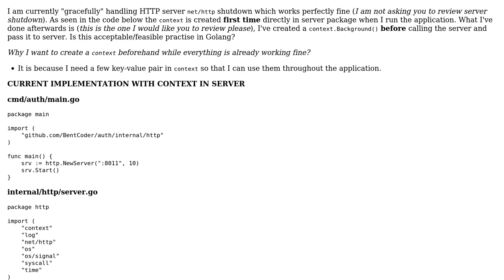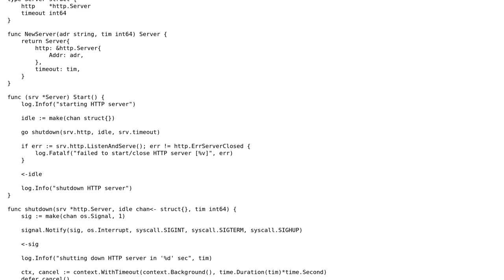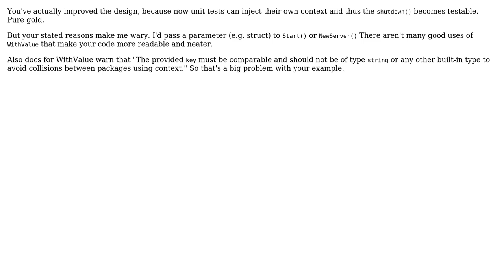Code Review: Passing around context.Context in Golang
With thanks & praise to God, and with thanks to the many people who have made this project possible! You are responsible for your own actions.